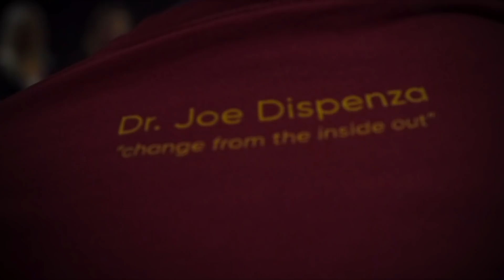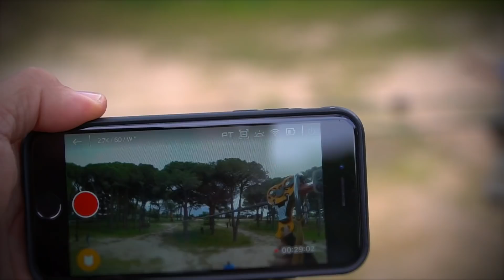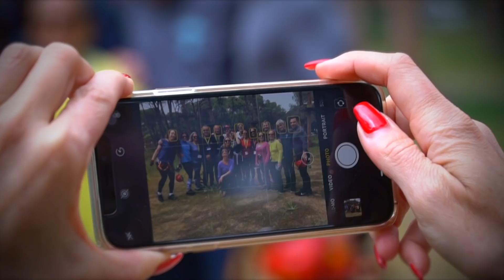2018 Sardinia Happy Faces Video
Week Long Advanced Retreat, Sardinia, Italy

Produced by New Leaf Media Group